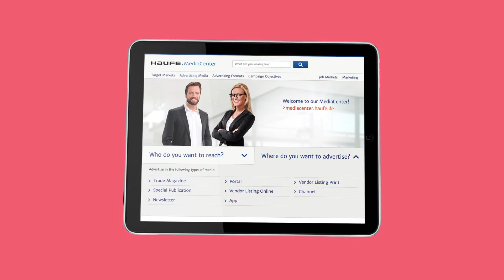Explainer video: Haufe Media Sales (english)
Not every customer of the Haufe group is known, that Haufe has a and professionals in the field of marketing in business environments with Haufe media sales. That should now change with the help of our film.

Haufe media sales provides the different advertising companies and media agencies, can also if required, accept the complete content marketing strategy.

To make this service better known and easier to understand, we have produced a film in german and English. The film is versatile: measurement, on the website, and in direct contact with the customers.

The result is a miniature masterpiece. Beautiful to look at and very precisely - at the end you just know who's media sales and what they do.

We thank MediaSales for their trust and their openness to make a contemporary film in fresh and humorous design. Again a successful example of how modern design supports high-quality corporate communication.